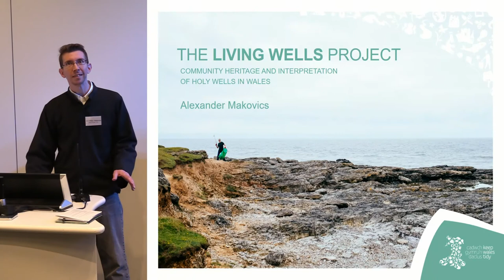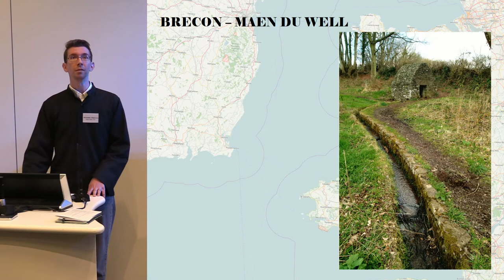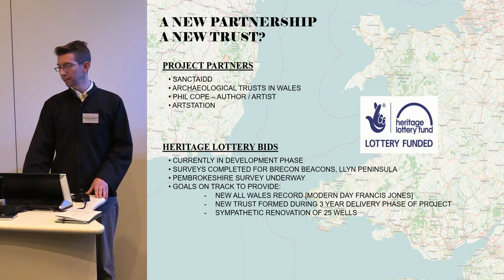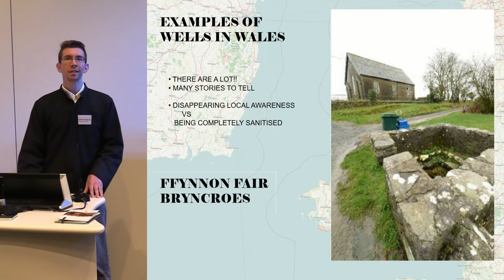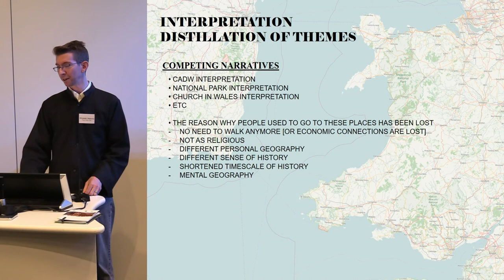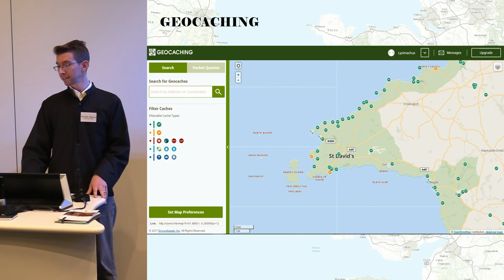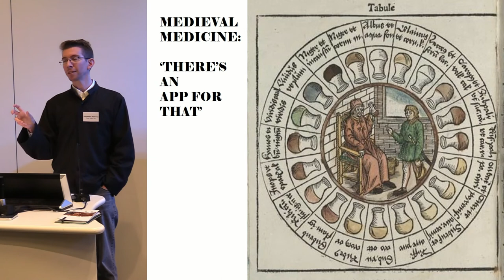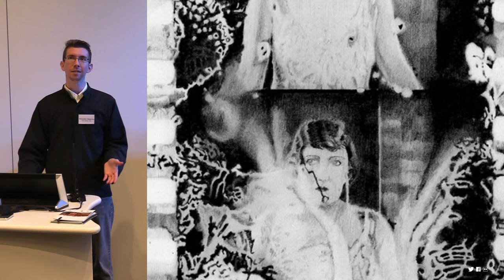The Living Wells Project – community heritage and the interpretation of holy wells in Wales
Alexander Makovics, Keep Wales Tidy